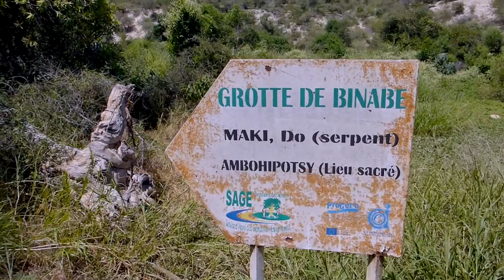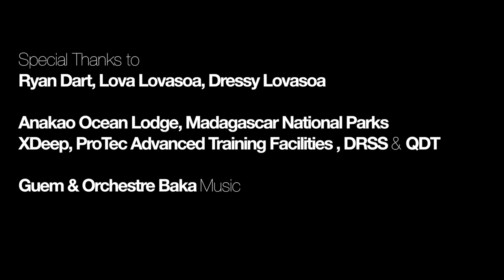Madagascar Vacation film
In May 2013 Patrick Widman and Phillip Lehman went looking for caves in Madagascar, initially they thought at best there would be caves to dive and at worst well there are epic waves there. There was a cavern video on Youtube of a cave called Aven that Ryan Dart posted so at least there was one known…